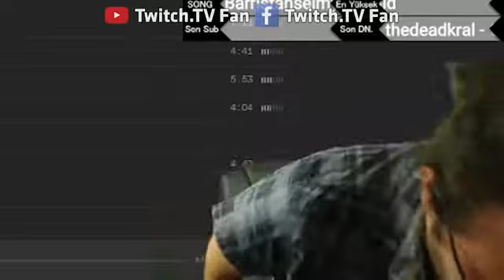JAHREİN KOMİK ANLAR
JAHREİN KOMİK ANLAR :D